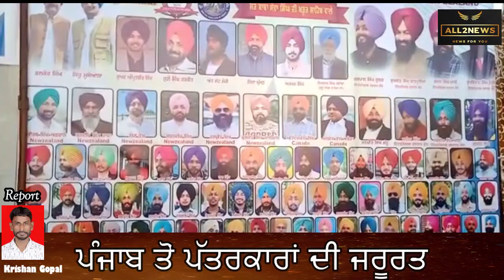Free Dastar camp Dera Baba Nanak | Mela Sri Chola Sahib Dera Baba Nanak | SBS Supports and Club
ਡੇਰਾ ਬਾਬਾ ਨਾਨਕ ਦਰਬਾਰ ਸਾਹਿਬ ਵਿਖੇ ਸ੍ਰੀ ਚੋਲਾ ਸਾਹਿਬ ਨੂੰ ਸਮਰਪਿਤ ਦੋ ਦਿਨਾਂ ਲਈ ਫ੍ਰੀ ਦਸਤਾਰ ਕੈੰਪ SBS ਸਪੋਰਟਸ ਅਤੇ ਕਲਚਰ ਕਲੱਬ ਵਲੋਂ ਲਗਾਇਆ ਗਿਆ
Free Dastar camp, organized, dedicated to, Mela Sri Chola Sahib, Dera Baba Nanak,